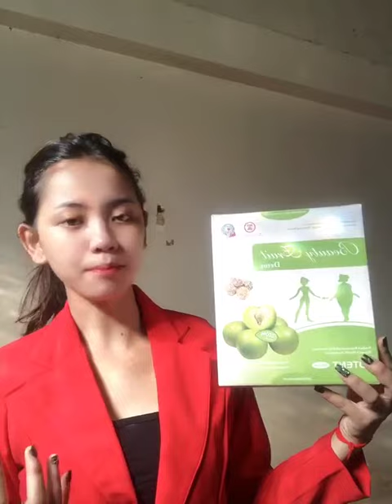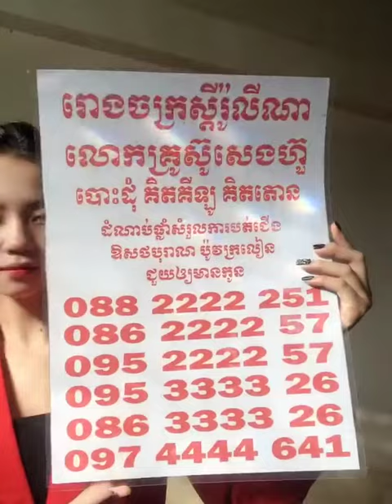អាហារបំប៉ន​, ថ្នាំខ្មែរ​, កែរោគទូទៅ​,ស្តេចដំណាប់​plum, សម្រកទំងន់​, តាមធម្មជាតិ,ផលិតផលដុតជាតិខ្លាញ់​